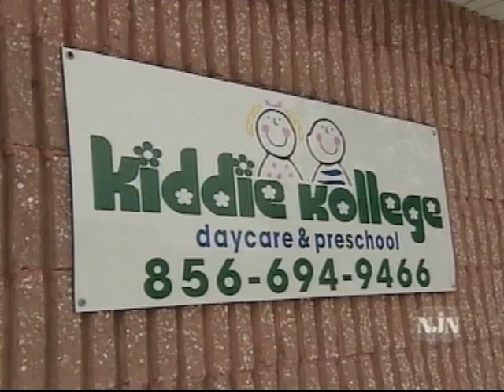Ed Rodgers Environment Segment 16